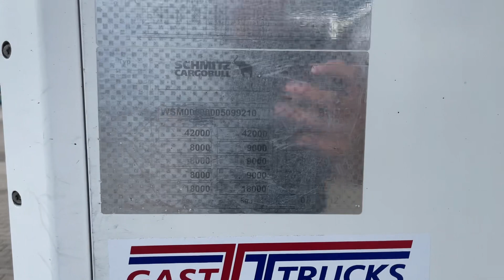Schmitz Cargobull Carrier Vector 1850MT 2012 our ref 29567